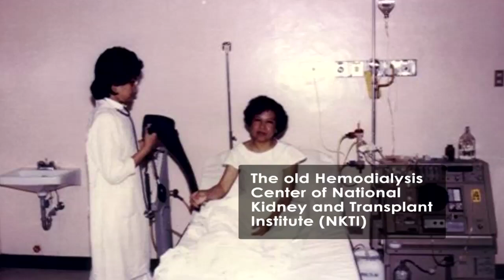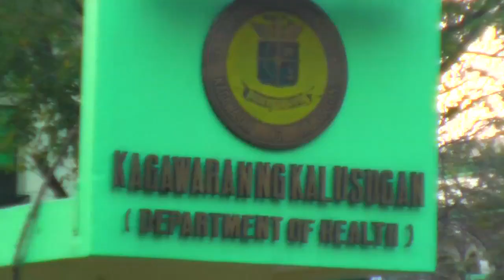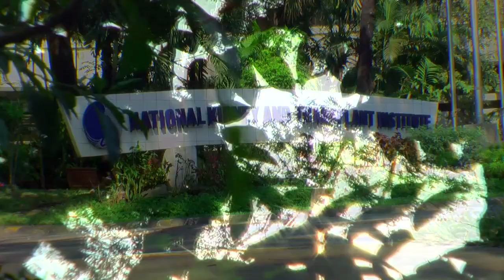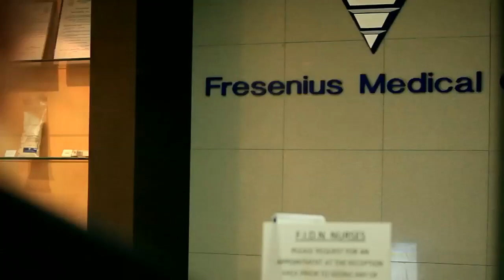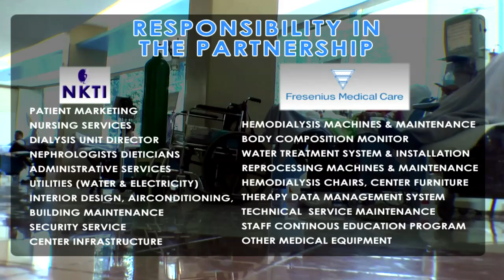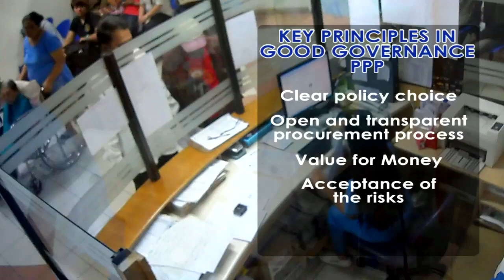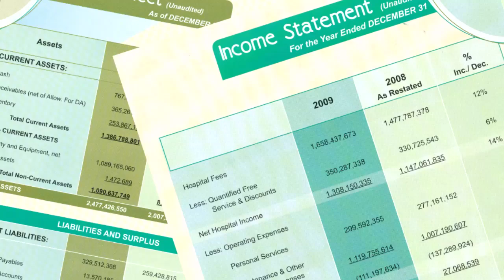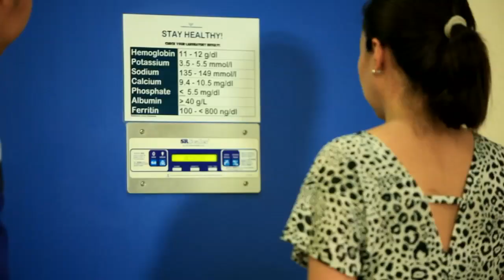Haemodialysis Center Project Philippines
Public-Private Partnerships (PPP) Days is the premier global meeting for public sector PPP practitioners. It provides a forum for those charged with developing and implementing PPP programs to share experiences on innovations in PPP policy, structuring, and financing. The four-day conference brings together PPP practitioners from public sector PPP units and senior PPP executives worldwide to analyze and explore innovative PPP models and key policy issues.